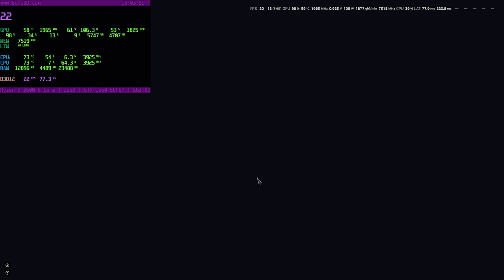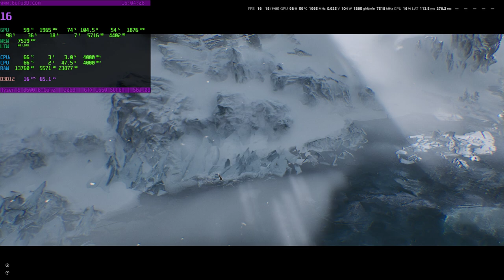Frostpunk 2 | BENCHMARK Test 1660 SUPER + RYZEN 5 3600 + GRAFICA ULTRA FULL HD | 32 GB RAM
MIO REFCODE:563685ph1

PC:
MOBO: B450 GAMING PLUS
CPU: R5 3600
GPU: 1660 SUPER
RAM: 16 GB
CASE: 4000D AIRFLOW CASE CORSAIR

VIDEO TUTORIAL
               GAMES---TECH---MICROSOFT